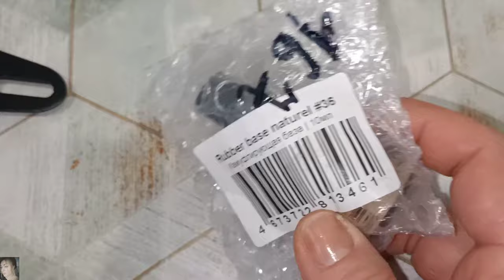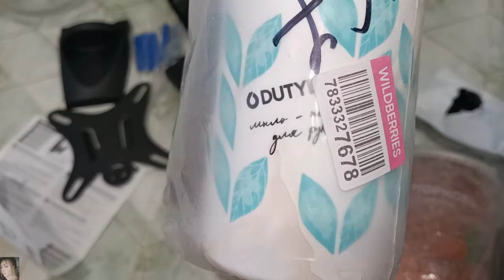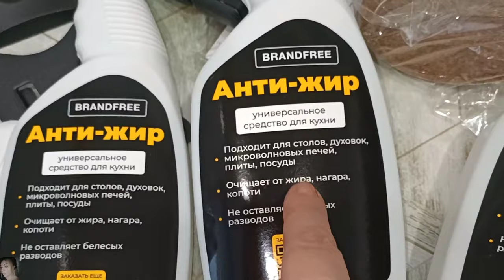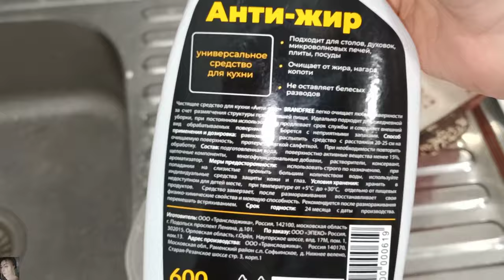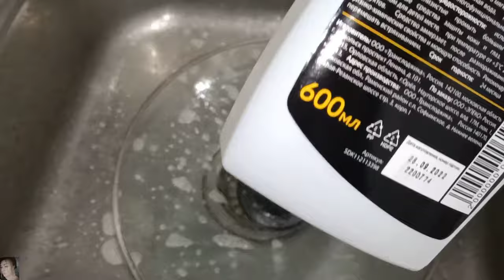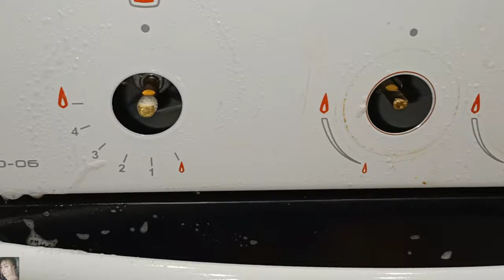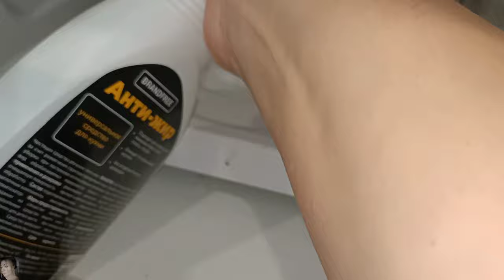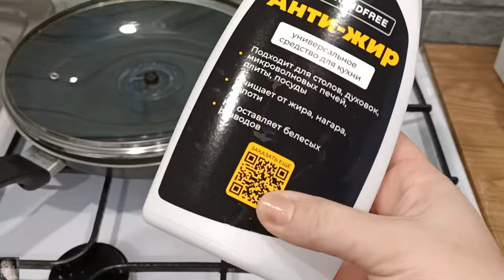ПОКУПКИ ВАЙЛДБЕРИС и ОЗОН / ЧИСТОТА И ПОРЯДОК В ДОМЕ К НОВОМУ ГОДУ / СУПЕР СРЕДСТВО ОТ BRANDFREE 😍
ВСЕМ ПРИВЕТ!!!
В этом видео покажу удачные покупки на вайлдберис и озон. Полезные и бюджетные находки! Супер средство от Brandfree Анти-жир!